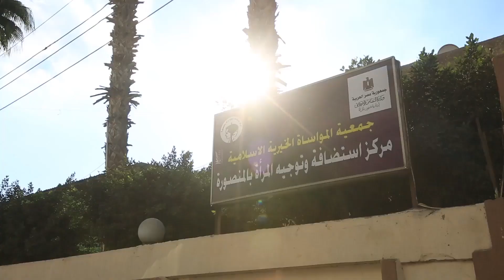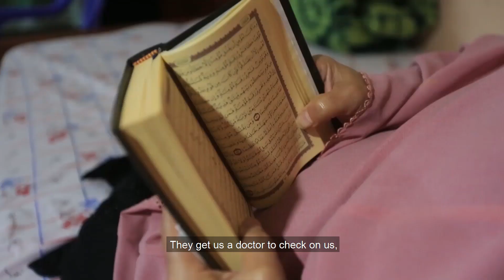Women's hosting and guidance shelters - مراكز استضافة وتوجيه المرأة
في إطار "برنامج هيئة الأمم المتحدة للمرأة لإنهاء العنف ضد المرأة" وبالتعاون مع وزارة التضامن الاجتماعي ، تم القيام بأعمال مكثفة على مدى السنوات الثلاث الماضية لتعزيز قدرات 8 من دور الاستضافة في جميع أنحاء مصر ، لدعم النساء الناجيات من عنف. وبفضل الدعم من الوكالة الأمريكية للتنمية الدولية في مصر ، ساعد البرنامج في رفع مستوى القدرات المادية لدور الاستضافة وضمان تجهيزها بشكل أفضل لاستضافة النساء ، بينما يعمل البرنامج أيضاً مع موظفي دور الاستضافة والإدارة لتوسيع فهمهم ومعرفتهم بالدعم الاجتماعي النفسي والمشورة للنساء المستضافات أو الأكثر عرضة للخطر في المجتمع.

In cooperation with the Ministry of Social Solidarity and under the framework of UN Women's 'Ending Violence Against Women Programme', extensive work has been carried out over the past 3 years to enhance the capacities of 8 shelters located across Egypt, to support women survivors of violence. With the support and generous contribution of USAID/Egypt the programme served to upgrade the physical capacities of shelters and ensure they are better equipped to host women, while also working with shelter staff and management to broaden their understanding and knowledge of psychosocial support and counselling for women hosted or those most at risk in the community.